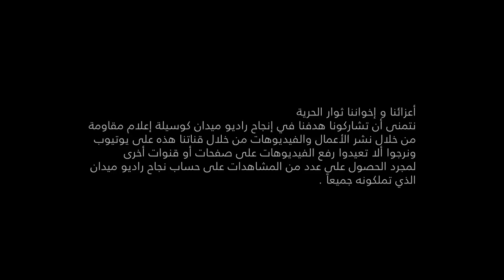اسمحيلي - رااااااائعة أحمد شطا مع راديو ميدان HD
منتج منفذ : عز الدين دويدار
كلمات : محمد عطية (ابن تيتو)
ألحان : أحمد شطا
توزيع وهندسة صوتية : احمد حبيب
عود : احمد شطا
إشراف : عز الدين دويدار

Lyrics : mohamed atia - Ebn teto
Melody : Ahmed shata
Arrangement & Sound Engineer : Ahmed Habib
Oud  : Ahmed Shata
Supervision : Ezz El Deen Dweedar